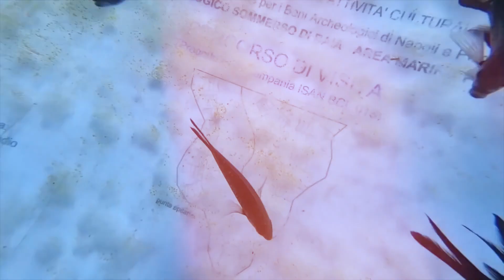It's Reality! Scientists FOUND A Lost Ancient City Hidden Underwater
Discover the enigmatic tale of Atlantis, a legendary civilization shrouded in mystery and intrigue. According to the ancient Greek philosopher Plato, Atlantis was a powerful maritime empire over 9,000 years ago, boasting advanced technology and prosperity. Said to be located beyond the Pillars of Hercules, Atlantis captivates imaginations with its utopian society and tragic demise. Join us as we delve into the origins of this legendary city, exploring its myths, theories, and enduring fascination.

James Webb Telescope Just Revealed TERRIFYING Discovery In

Credits: ESA, NASA, SpaceX

1. The videos have no negative impact on the original works.
3. The videos are transformative in nature.
4. We use only the audio component and tiny pieces of video footage, only if it's necessary.